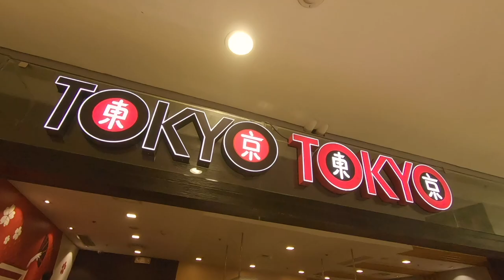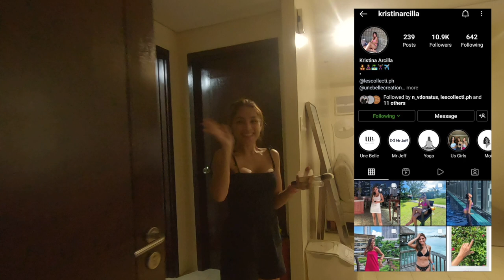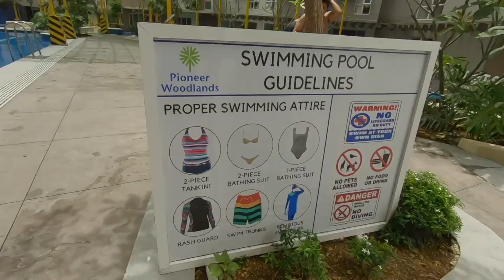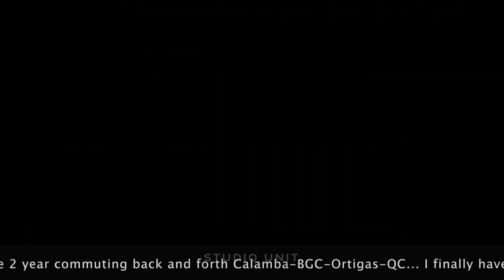VISITING MY FIRST CONDO: Pioneer Woodlands (suppliers + designer reveal) | Twinkle Chaves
Both my units are currently tenanted — but the first one is occupied by a friend so I can’t help but invite myself in! Thanks Danieson!

Bought this unit back in 2016 as a fruit of my labour and only lived there for 2 years before I went to AU.

It was rented all thru out til 2022 (minus a year of the pandemic lol)

Still in good condition so far plus it already has amenities…finally!

Shout out to:
1. Christine Villamora
CMV Interior Designs
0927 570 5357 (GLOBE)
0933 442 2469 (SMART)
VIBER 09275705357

4. All other furniture: SM, MC Home Depot, and others lol

Overall interior expenses 400k
Condo Unit 2.6M at 26sqm
Rent to own term

Editing: iMovie

SHOUT OUT TO MIKI, MY HOME BOY, FOR HIS MUSIC!